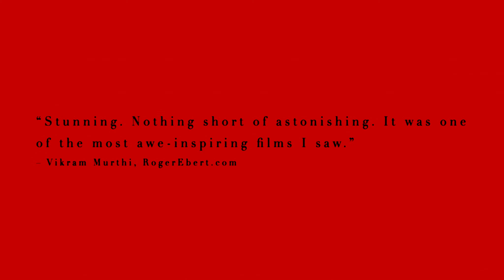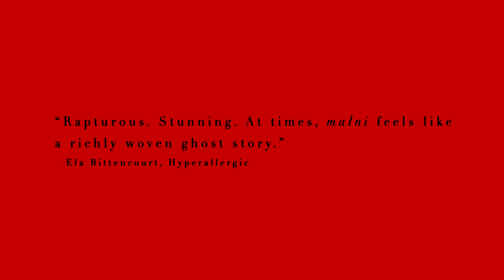maɬni – towards the ocean, towards the shore - Trailer - by Sky Hopinka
A poetic, experimental debut feature circling the origin of the death myth from the Chinookan people in the Pacific Northwest, małni – towards the ocean, towards the shore follows two people as they wander through their surrounding nature, the spirit world, and something much deeper inside. At its center are Sweetwater Sahme and Jordan Mercier, who take separate paths contemplating their afterlife, rebirth, and death. Probing questions about humanity’s place on earth and other worlds, Sky Hopinka’s film will have audiences thinking (and dreaming) about it long after.